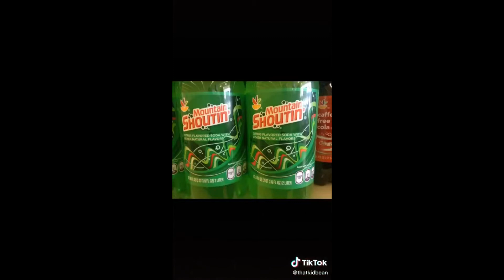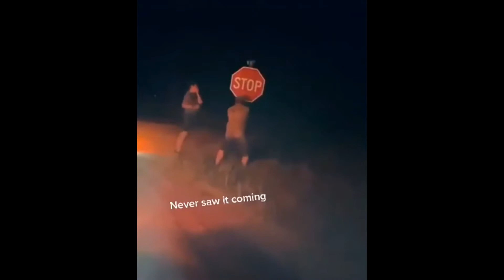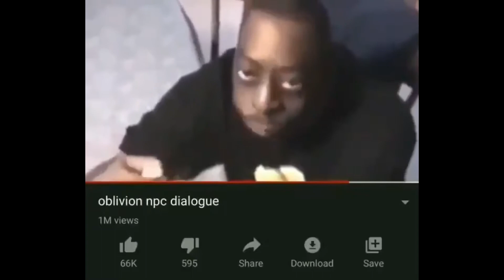MEMES THAT I WATCH WHILE I'M SLEEPING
Sit back, have a drink and enjoy this video!

On my channel you can find memes, (the best memes), meme compilation, perfectly cut screams, tik tok memes, vines, funny moments, funny videos, dank memes, coub memes, hood memes, Minecraft memes, and much more!